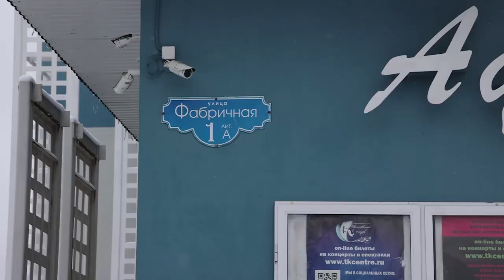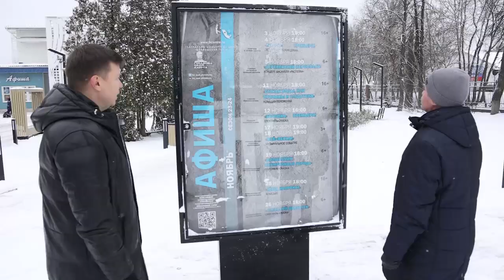Депутат Мособлдумы Владимир Шапкин проверил благоустройство Театрального сквера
О благоустройстве территории вокруг Щёлковского театра просили жители, и она вошла в Народную программу партии «Единая Россия»